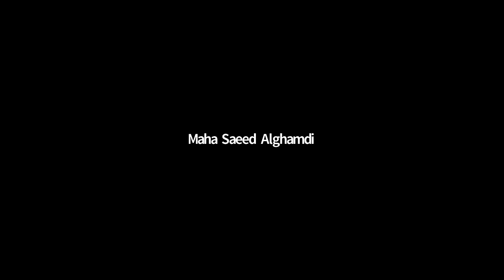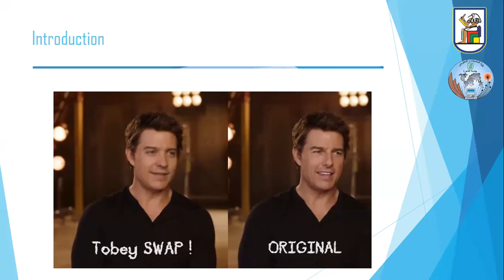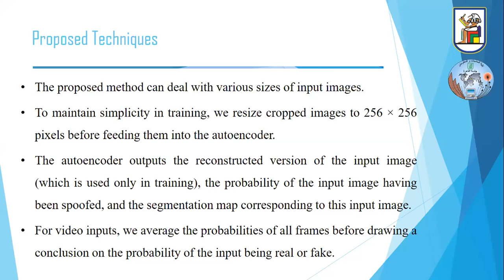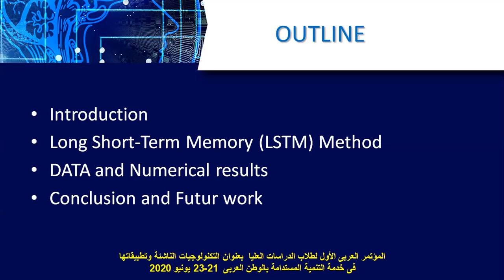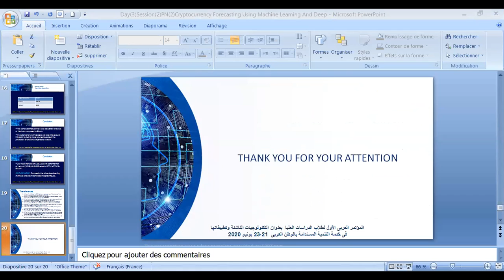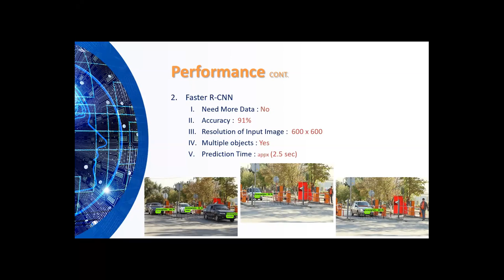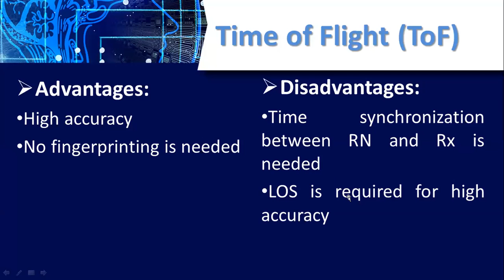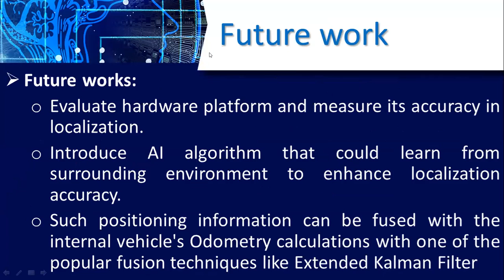Day 3 session 2 Part1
session 2  Part1(Deep Learning and Applications ) at
The
1st ACTEA2020 ONLINE Arab Postgraduate Students Conference In Emerging Technologies and Applications 21-23 Jun 2020